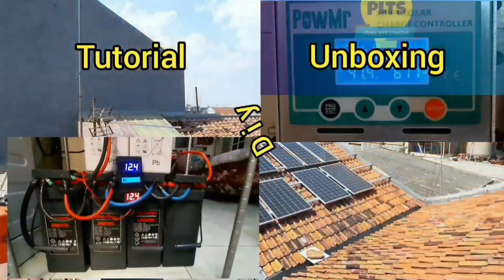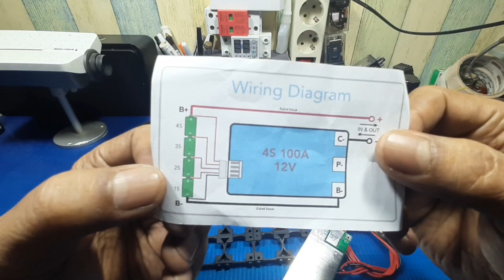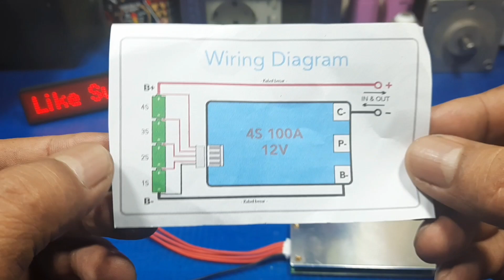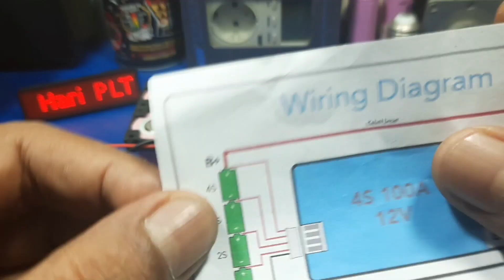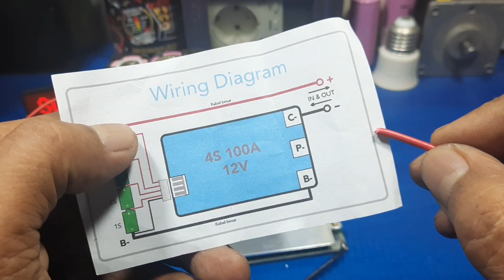Ide kreatif membuat aki motor sultan baterai 26650 lifepo4 dengan BMS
test beban bor dengan inverter 2000 watt.

Smoga bermanfaat.